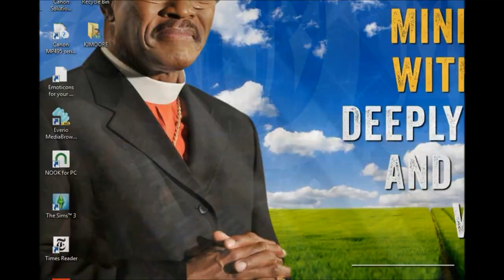Bishop Nathaniel Wyoming Wells, Jr. (107th Holy Convocation) COGIC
Bishop Nathaniel W. Wells Leading the church in praise during the 107th Holy Convocation of the Church Of God In Christ in St. Louis, Missouri Thursday